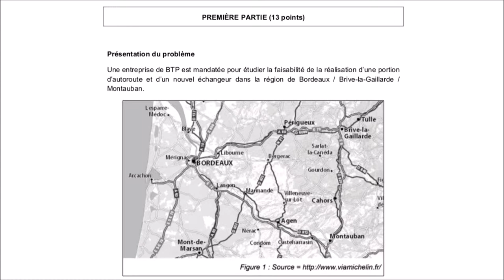I-5 - Les dangers de l'autoroute | CRPE 2017 Grp 1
___________ TIMECODE ___________
00:10 Enoncé
RESOLUTION
02:20 Question a
03:50 Question b
04:34 Question c